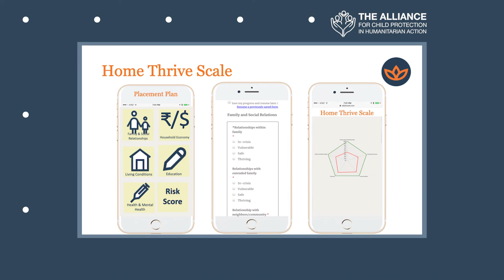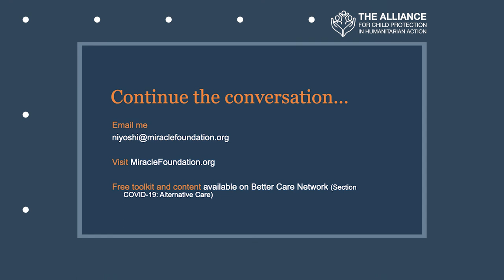Session 19: Family-Based Care and Relief Support during COVID-19 (India)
This video presentation was created by the Miracle Foundation.